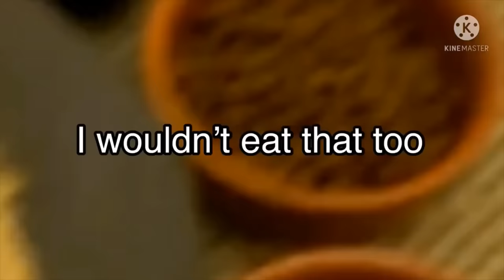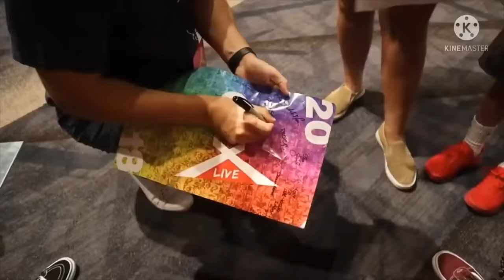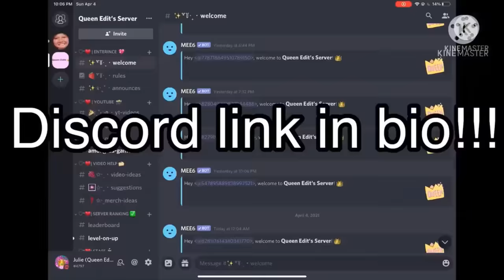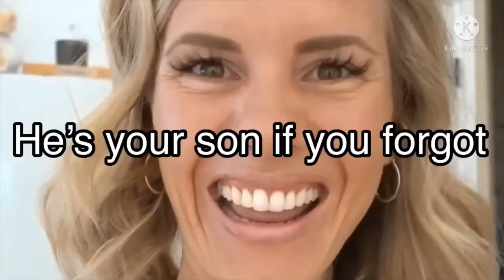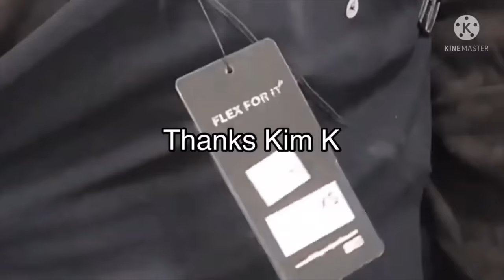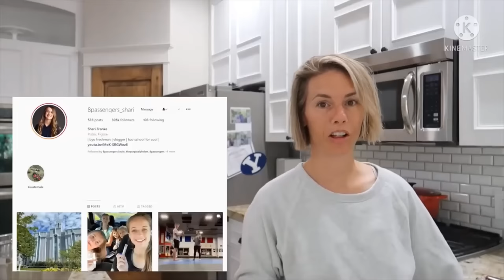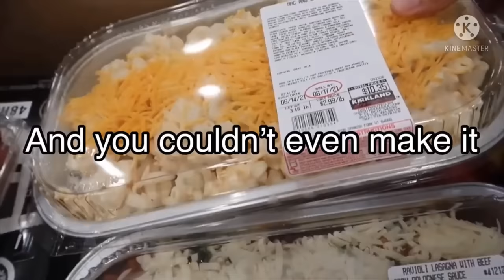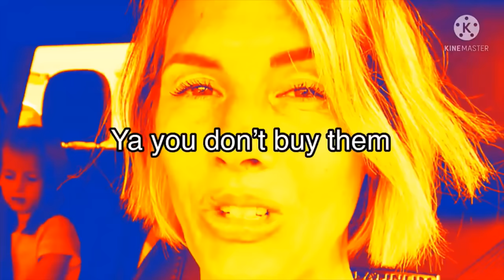I edited runy doo being a ''parent'' for an hour straight